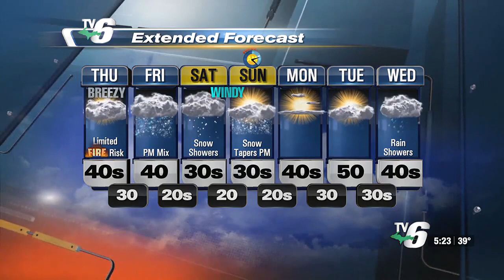Warm, dry conditions stride on as wildfire risk continues Thursday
Warm and dry stretch combined with increasing winds continue wildfire potential for some U.P. locations through Thursday.